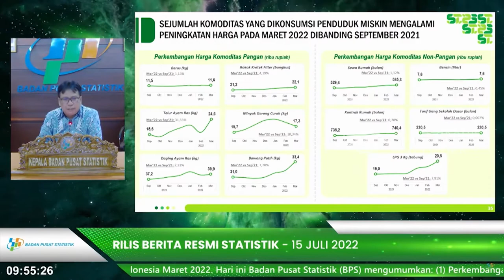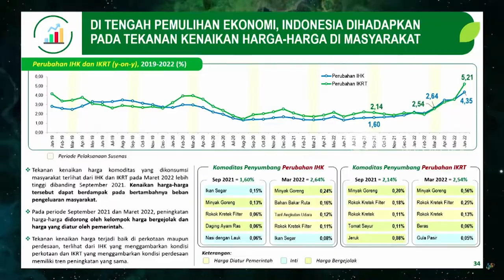Jumlah Warga Miskin Berkurang, BPS: Tetap Waspadai Inflasi Naik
Badan Pusat Statistik( BPS) meminta pemerintah untuk mewaspadai tren kenaikan inflasi , yang dapat berdampak pada kelompok masyarakat miskin. Jumlah kemiskinan yang turun dari 9,71% per September 2021 menjadi 0,17% per Maret 2022 justru tantangan agar mencegahnya tidak berbalik gara-gara lonjakan inflasi.

"Sebab jumlah warga miskin saat ini masih lebih banyak dibanding sebelum pandemi covid-19," wanti Kepala BPS Margo Yuwono, Senin (18/7).

Program percepatan pemulihan ekonomi nasional dari dampak pandemi covid-19 menghadapi tantangan berupa krisis pangan dan energi dunia. Dampaknya sudah warga rasakan berupa lonjakan harga telur ayam, minyak goreng, bawang putih dan daging.